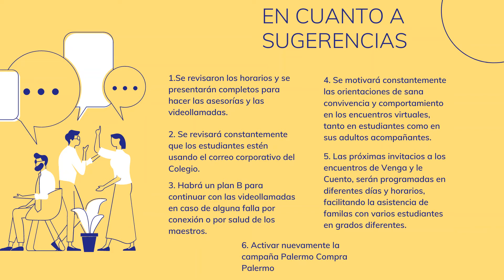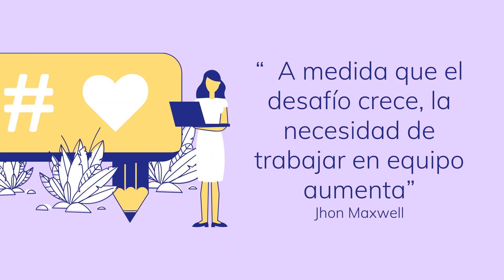Informe del Venga y le Cuento del 28 de mayo de 2020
Queridas FamiliasPalermo nos encanta conocer sus opiniones frente a nuestro que hacer, eso nos permite mejorar todos los días y buscar soluciones cuando hay fallas.
A continuación presentamos los planes de acción que se están implementado, después del encuentro Venga y le Cuento, que se realizó el pasado 28 de mayo, donde conocimos impresiones, percepciones y opiniones en cuanto a nuestro servicio educativo.
Muchas gracias por la confianza y por contar con nosotros.